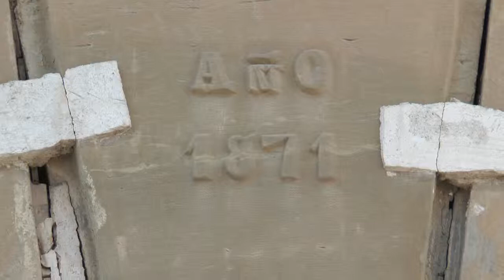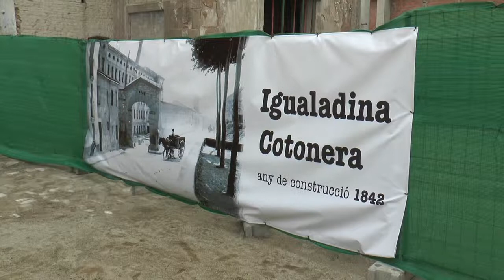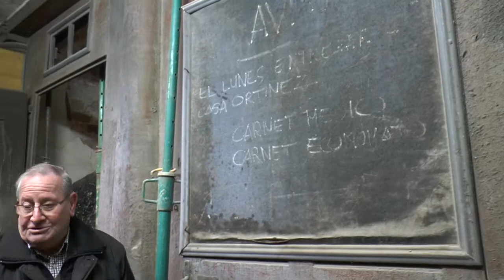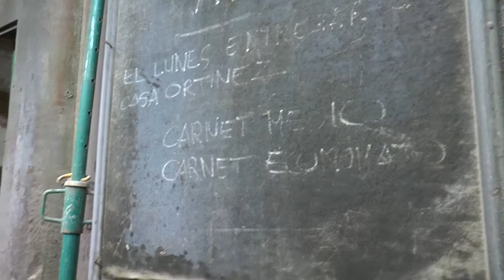La Igualadina Cotonera obre al públic